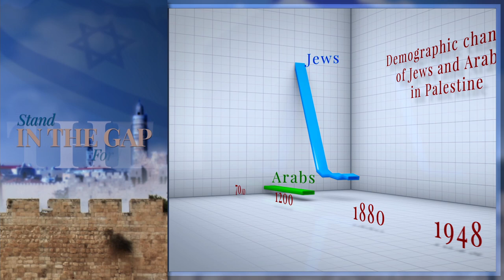Palestinians - In The Gap: Season 2 Episode 4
Anyone that has watched the news recently knows that today there are Israeli Arabs living in the state of Israel. Yet we so often hear about this “other” people group called the  “Palestinians” . Do you know who the Palestinians really are and where they came from?

What is the origin of the name “Palestinian and where can it be found in History?
Who are the true Palestinians?
Did an ancient Palestinian nation or state really exist?
Who was the first Palestinian ruler or king?
What was the name of their ancient currency?
What was the official Palestinian language in ancient times?
Tune in as we separate fact from fiction and learn the truth about Palestinians and their roots...

Tune in to this series of "In The Gap" as Jacob Damkani, an Israelite Messianic believer, shares the truth about Israel from a Biblical perspective.

Trumpet of Salvation to Israel has been called by God to help wake up the Church in the last days to their God-ordained duty to provoke the nation of Israel to jealousy, as is written about in Romans 11:11.

Trumpet of Salvation is reaching Israel and educating the Church in her role regarding Israel in the last days through media, testimonies, tracts, literature and you who come to show your love and support.

Find out how you can be a part of what God is doing in Israel today.